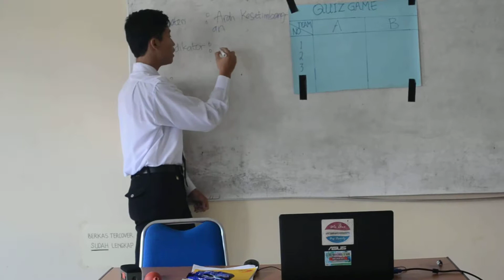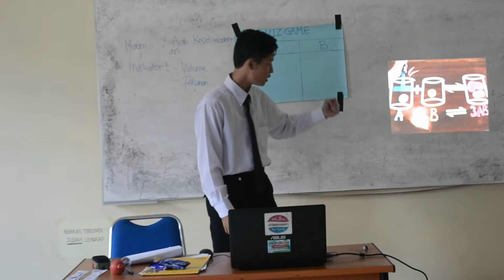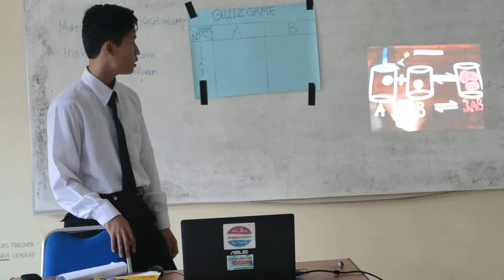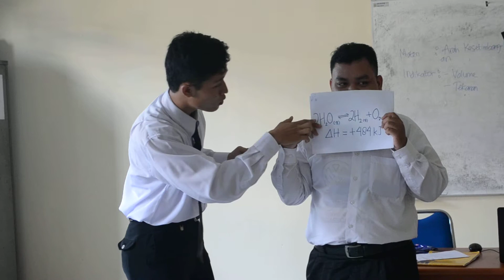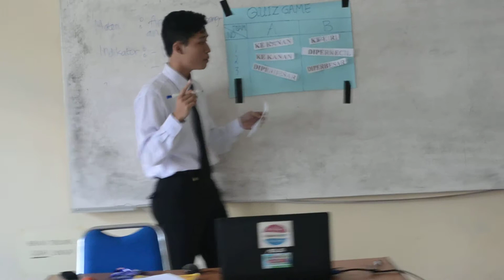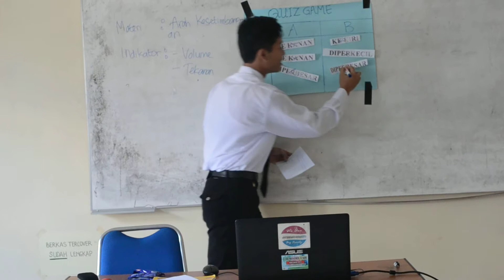Kesetimbangan Kimia Materi Peer Teaching FKIP Kimia Unsri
Peer Teaching Kelompok 1. diperankan oleh M. Adlan Rasyidi dan dibimbing oleh Dosen Pembimbing : Desi, S.Pd., M.T
Micro teaching
peer teaching pendidikan kimia,
pendidikan kimia 2016
pendidikan kimia unsri